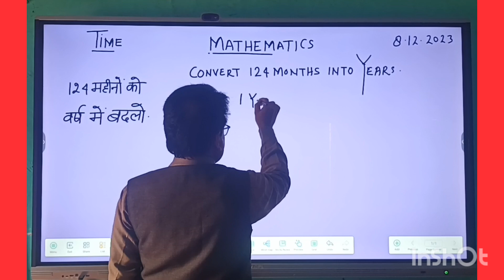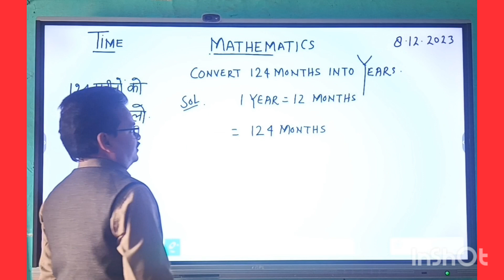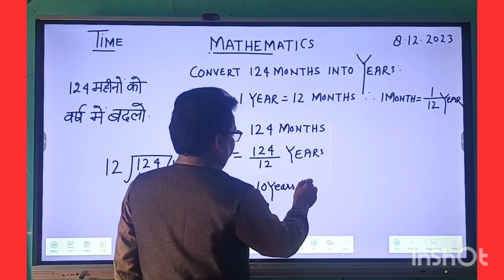नवोदय प्रवेश परीक्षा तैयारीTIME QUESTIONS